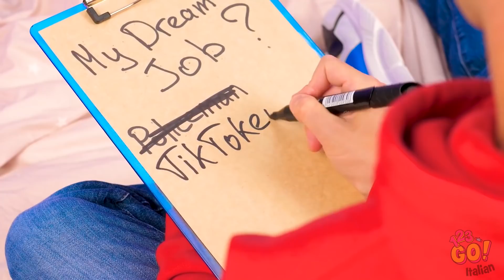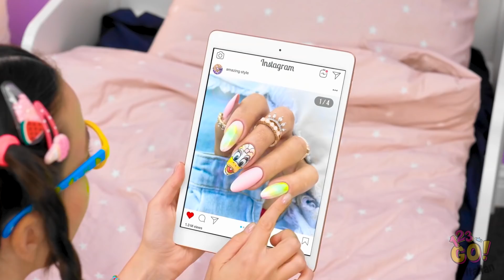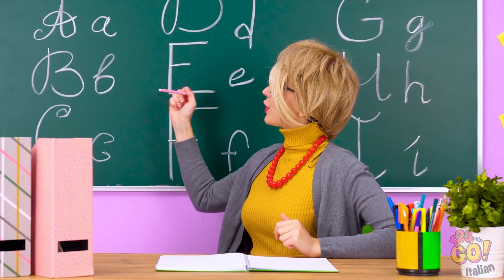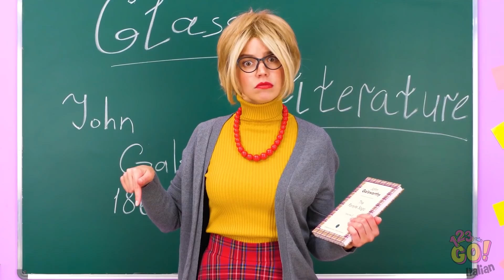TU DA BAMBINO E TU AL LICEO || Problemi Spettacolari e Situazioni Divertenti su 123 GO!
Le ragazze crescono, ma i problemi rimangono gli stessi. Se prima litigavano per un giocattolo, ora litigano per un ragazzo. Quali altri problemi rimangono gli stessi nell'età adulta? La risposta a questa domanda è nel nostro nuovo video!

Essere un bambino è molto diverso dall'essere un adolescente, non è così? Cosa ti manca di più dell'essere un bambino? Non dimenticare di condividere questo video con i tuoi amici cosi da farli sorridere!